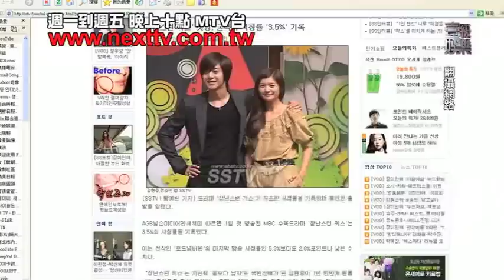[壹級娛樂MTV台10點]韓版惡吻收視個位數 金賢重踢鐵板.mov